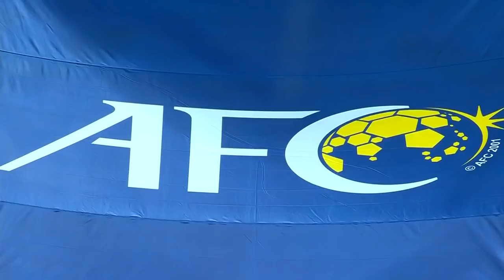ACL2021 - Full Match - Group E | Al Rayyan SC (QAT) vs FC Goa (IND)